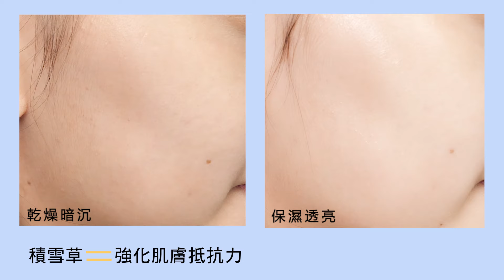加入整整65支安瓶也太狂！「灌水系神膜」急救乾燥暗沉肌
一罐安瓶精華膜=65支安瓶精華
補水之王非它莫屬！一瓶解決秋冬五大危肌！
大家都知道「安瓶」就是高濃縮的精華液，等於保養效果翻倍跳~未來美安瓶精華膜之所以能得到「灌水系神膜」這種封號，就是因為裡頭含有整整65支高濃縮安瓶精華，效果當然完勝其他保濕產品了啊~而且裏頭添加近年保養圈最夯的天然保濕因子：神經醯胺，能幫肌膚留住水分，讓粗糙暗沉的臉蛋恢復水潤感，散發健康明亮的光芒~說它是解決乾燥的補水之王也不為過，一瓶解決乾燥、敏感、暗沉、細紋和粗糙等五大危肌！